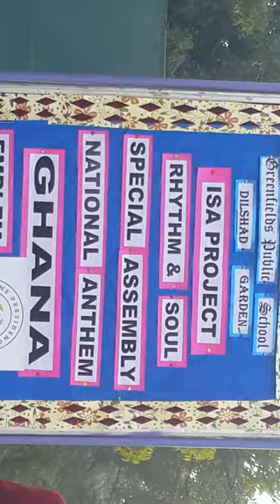Anthem of Ghana by the students of Greenfields Public School, Dilshad Garden